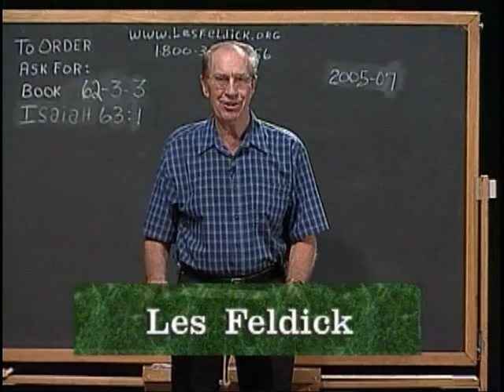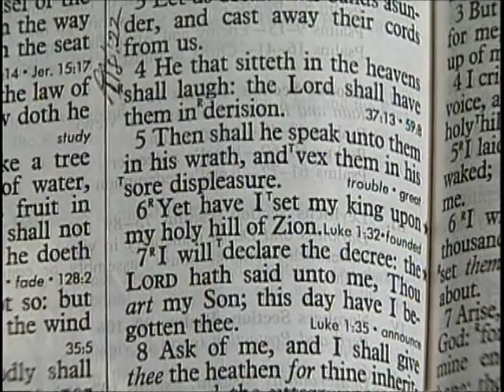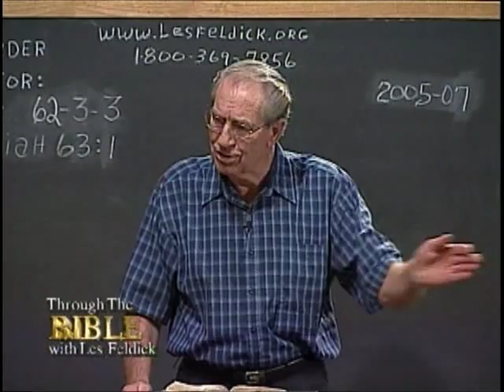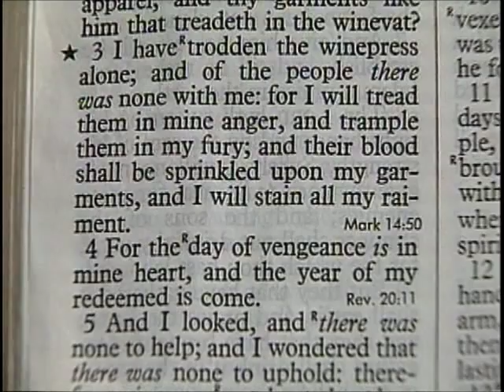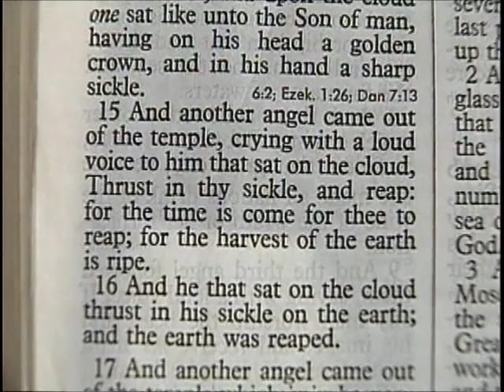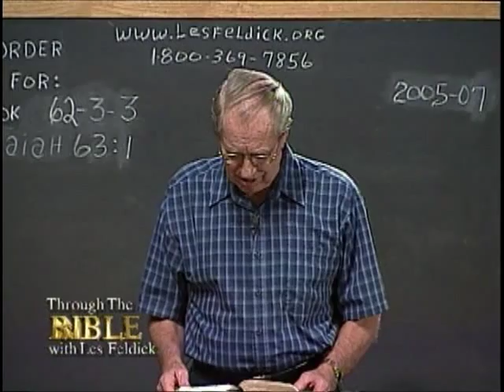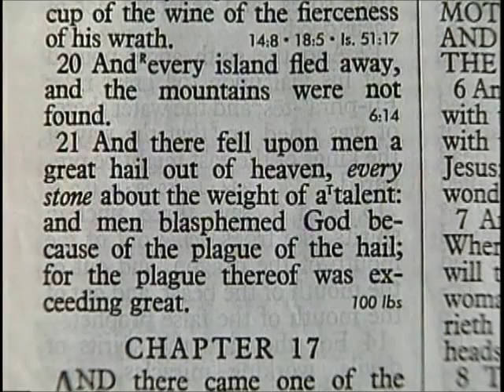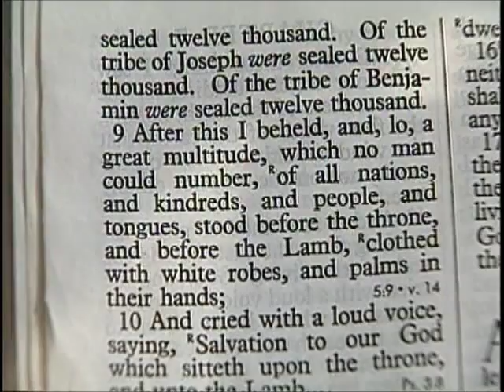62 3 3 Through the Bible with Les Feldick God Is Not Being Unfair: Isaiah 62:1 - 64:6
Isaiah 63:3a

"I have trodden the winepress alone; and of the people there was none with me: (In other words, He's not going to have multitudes of people helping him. This wrath is going to be poured out from God and God alone.) for I will tread them in mine (Love and mercy and Grace? No, but rather in His...) anger, and trample them in my fury;" Now, this isn't pretty language. I know it isn't. On the other hand, it tells us what the world is getting ready for. Their whole mentality is of absolute absence of morality. We see it on every hand. There is no integrity. There is nothing with reference to God's Word. They are in total rebellion.